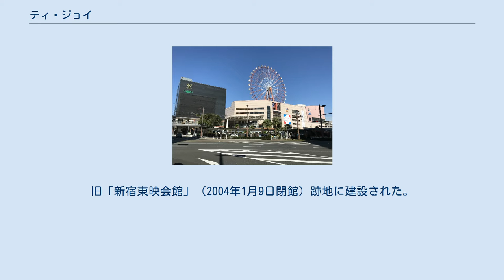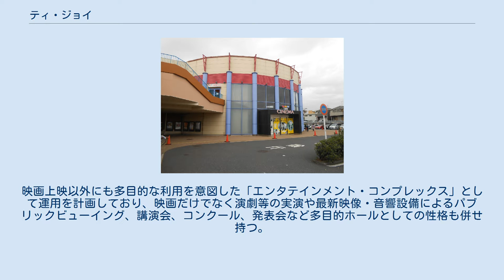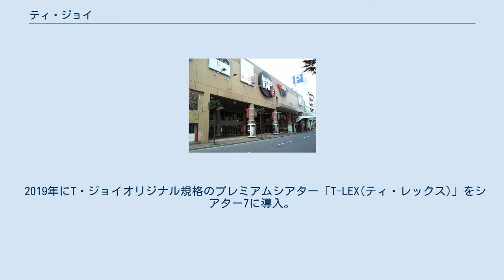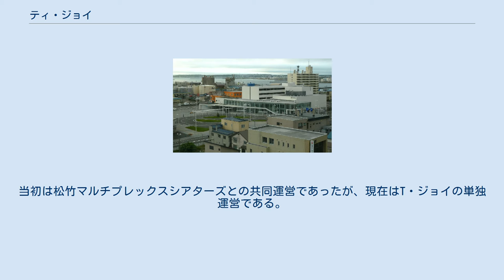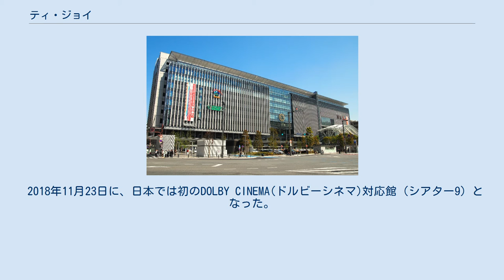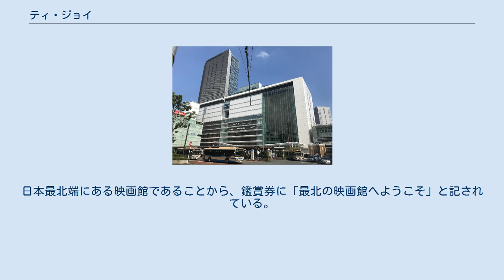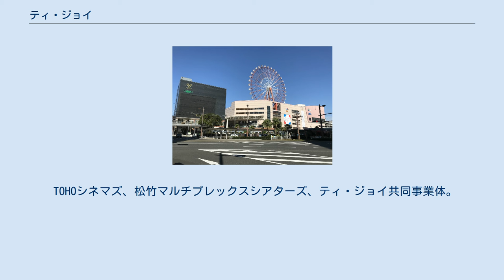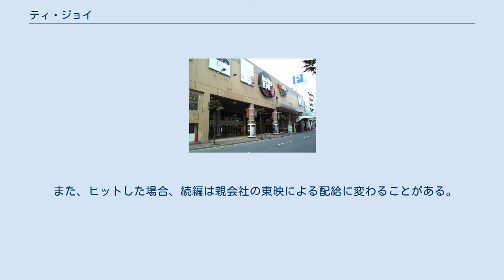ティ・ジョイ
東映 」 ティ・ジョイ 株式会社ティ・ジョイ（T-JOY）は、東京都中央区に本社を置くシネマコンプレックスの運営や映画の製作・配給などを行う企業。
 シネマコンプレックスチェーン「T・ジョイ」を全国で運営している。
 オープン当初からデジタルシネマシステム（DLP）を持つスクリーンを有しており、衛星配信を用いて複数の映画館へデジタルデータで配給するシステムも導入されている。
 基本的にペプシコーラを販売している（鹿児島ミッテ10はコカ・コーラ）。
 子会社に、映画やテレビ番組などの映像コンテンツ・ゲームソフト・演劇・ビデオ等映像出版物の企画、製作、販売などを行う「アマゾンラテルナ」を持つ。
 かつて存在していた「新潟東映劇場」（新潟東映、東映パラス。2001年4月8日閉館）の後継映画館である。
 デザインはフィールドフォー・デザインオフィス。
 2019年に、T・ジョイオリジナル規格のプレミアムシアター「T-LEX(ティ・レックス)」をシアター10に導入。
 ティ・ジョイ、TOHOシネマズ共同事業体。
運営はティ・ジョイ。
旧「新宿東映会館」（2004年1月9日閉館）跡地に建設された。
 新宿バルト9が運営する「カフェ オアゼ」を併設。
 旧名称：T・ジョイ大泉。
東映東京撮影所内に併設された、OZ STUDIO CITY内にある。
OZ STUDIO CITYは地下が駐車場、1階が飲食店、2階がゲームセンターとTSUTAYA CD・DVDショップ&レンタル、4階が映画館となっている。
 東映東京撮影所で撮影された映画を上映する際に、セットの一部や小道具、撮影風景の写真などを展示することがある。
エントランス部には「東映東京撮影所貢献者ギャラリー」と称し、高倉健、吉永小百合の腕型と大型の写真パネル、東映に関わった経営者や映画監督、俳優の手形と写真パネルが常設展示されている。
 2010年にリニューアル。
BOSE社の音響システム「プルミエ・シアター・サウンド」（通称エコッツ）が採用されており、どこからでも良い音響効果が得られるようになっている。
デザインはフィールドフォー・デザインオフィスによる。
2016年4月1日よりプリンスホテルとの共同運営に移行し、現名称に変更した。
 旧名称：品川プリンスシネマ。
日本で唯一のホテル直営によるシネマコンプレックスとして運営されてきた。
2016年4月1日よりティ・ジョイとプリンスホテルとの共同運営に移行し、現名称に変更した。
 シアター11にIMAXデジタルシアターを導入。
 「横浜駅西口開発ビル計画」の一環で建設されたJR横浜タワー内に入居。
映画上映以外にも多目的な利用を意図した「エンタテインメント・コンプレックス」として運用を計画しており、映画だけでなく演劇等の実演や最新映像・音響設備によるパブリックビューイング、講演会、コンクール、発表会など多目的ホールとしての性格も併せ持つ。
JR横浜タワー内の店舗と連携し、購入した弁当などを楽しみながら鑑賞する「FOODシネマ」も展開する。
 9スクリーン全てにレーザープロジェクターと3D対応スクリーンを備え、シアター4には神奈川県内では初となるDOLBY CINEMA(ドルビーシネマ)が導入されている。
 桜木町駅前の複合ビル、ヒューリックみなとみらい内に入居。
ティ・ジョイ、松竹マルチプレックスシアターズ、東急レクリエーション共同事業体。
 横浜ブルク13が運営する「カフェ oase」を併設。
シアター7にIMAXデジタルシアターを導入。
 ティ・ジョイ、シーズ・シネマズ株式会社共同事業体として、エクスワイジー・シネマズ蘇我の名称で開館したが、合弁相手であったセガサミーグループとの提携解消により、2010年9月1日に現館名に変更。
 2019年にT・ジョイオリジナル規格のプレミアムシアター「T-LEX(ティ・レックス)」をシアター7に導入。
 鴻巣市が所有し、ティ・ジョイが運営する「日本初の市民ホール融合型シネマコンプレックス」で多目的ホールA、兼用のシアター1兼多目的ホールB、営業専用のシアター2-8で構成される。
当初は千葉興行が運営する「シネマックス鴻巣」として2009年7月15日に開館されたが、東日本大震災の影響で2011年3月11日より休業、12月...